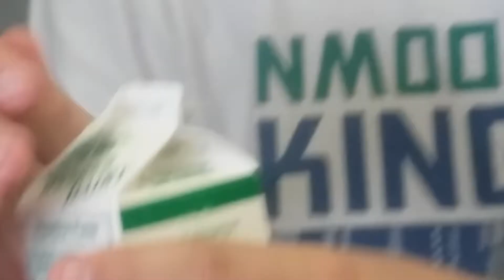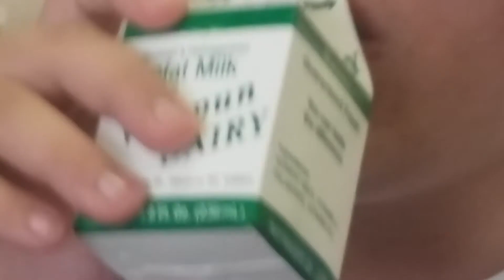Conner Eats A Taco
Connie eat a foods